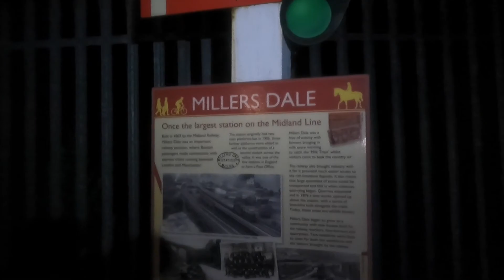Monsal at night and the beach birthday run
Enjoy a chat with Chant out on a run this time on the Monsal trail in Derbyshire and then on the coast in North Norfolk. We celebrate my birthday with a gorgeous beach run.